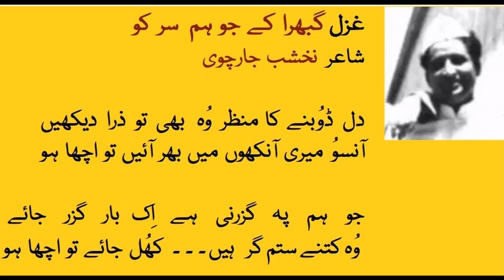Ghabra Ke Jo Hum Poet: Nakhshab Jarchavi Music: Khemchand Prakash Singer: Rajkumari Dubey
Nakhshab Jarchavi (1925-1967) نخشب جارچوی was born in Jarcha, Uttar Pradesh, British India. He graduated from Aligarh Muslim University and moved to Bombay. He was a Film Director of Indian and Pakistani feature films as well as a Poet.

This Urdu Ghazal, Ghabra ke jo hum sar ko,  was penned by Nakhshab for the Kamal Amrohi movie Mahal in 1949.

The Urdu Song, Ayega Anewala, is Nakhshab's most famous Urdu song for the Kamal Amrohi debut movie Mahal in 1949 for which Khemchand Prakash composed the melody and which song catapulted Kamal Amrohi and Lata Mangeshkar to fame and fortune . . . not so for Nakhshab who continued to struggle in Bollywood while directing movies like Zeenat with its famous Qawwali featuring Noor Jahan and Zohra Bai Ambalewali Aahein Na bhareen shikway na kiyay, Naghma (1953) and Zindagi Ya Toofan (1958). In 1962, he decided to emigrate to Pakistan.

In Pakistan, his biggest contribution was to introduce music director Rashid Attre and Pakistani actress Firdous in the film Maikhana (1964) . . . both Rashid Attre and Actress Firdous went on to become legends of Pakistani cinema . . .

In 1967, the very talented and flamboyant Poet, Lyricist and Film Director Nakhshab Jarchavi who made some notable movies both in India and then later on in Pakistan met an untimely death at the age of 42 in Karachi, Pakistan.

Nakhshab Jarchavi penned some famous songs for his movies including
Aye gaa aaney waalaa Mahal 1949  Music: Khemchand Prakash  Singer: Lata
Ghabraa kay jo hum sar ko takra-ein to achaa ho Mahal 1949 Khemchand Prakash Rajkumari Dubey
Mushkil hai bohat mushkil chaahat ka bhula dena Mahal 1949 Khemchand Prakash, Lata
Badi Mushkil Se Dil Ki Beqarari Ko Qarar Aaya Film: Naghma Shamshad Begum.

Nakhshab Jarchavi's poetry collection entitled Mishal e Raah is available as an Urdu e-Book at the Urdu literary web site Rekhta . . . see the link: